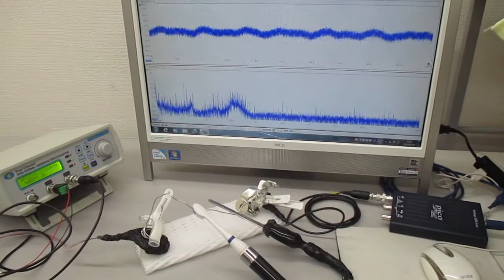新しい超音波伝搬用具の開発・製造技術（超音波システム研究所） ultrasonic-labo